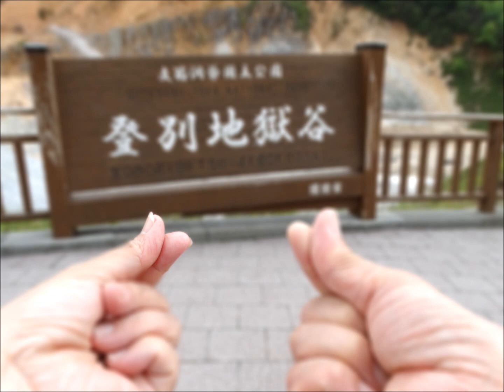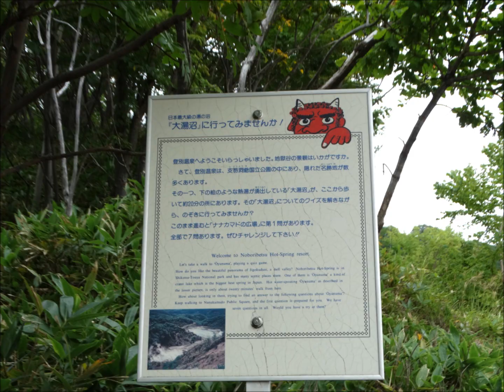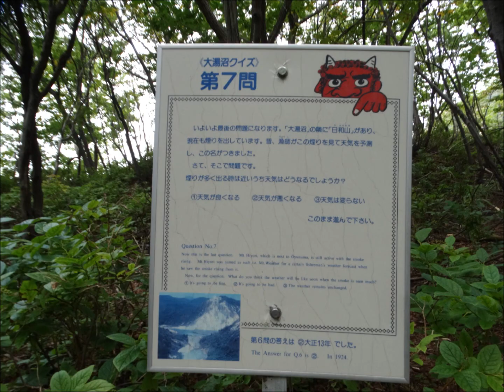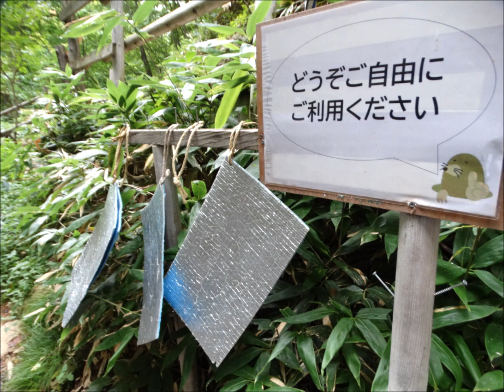北海道夏休みday9（登別温泉の地獄谷・大湯沼・奥の湯・足湯）